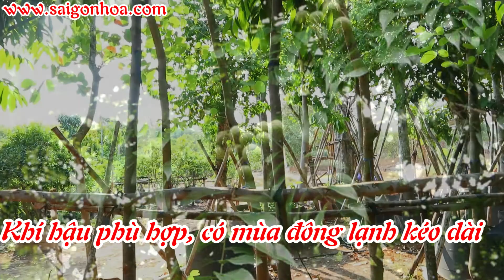Cây Sấu Trồng Công Trình - Cây Sấu Trồng Ở Miền Nam Có Ra Trái Không?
Cây Sấu vừa trồng làm rừng phòng hộ chống sói mòn đất, làm cây che bóng mát trên đường phố, cây công trình tạo cảnh quan cho công viên, khu dân cư đô thị, trường học, khu di tích,...
Và vườn ươm của Sài Gòn Hoa cung cấp cây sấu cho các công trình, sân vườn, biệt thự. Cây được dưỡng cẩn thận và chăm sóc tỉ mỉ, cây khỏe, bầu rễ chắc chắn sẵn sàng phục vụ quý cô chú, anh chị.